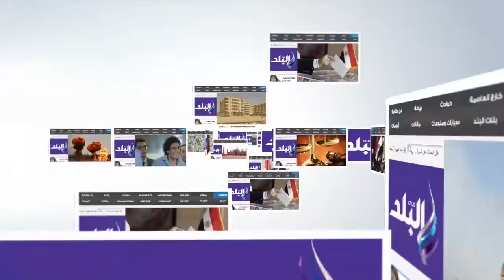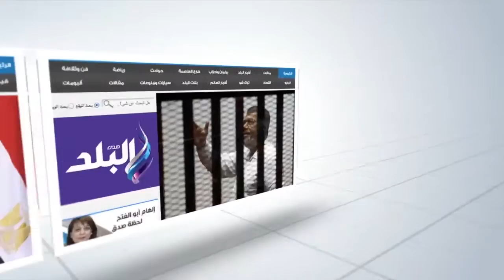أول خطبة مترجمة بالإشارة في الجامع الأزهر